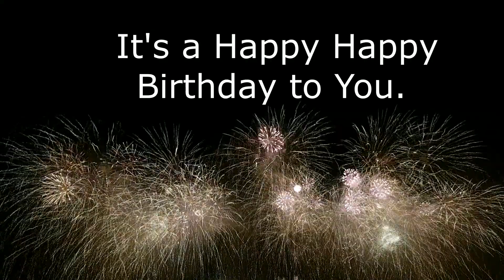Happy Birthday Matias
From our latest Album
Happy Birthday Songs For Nearly Every Age Ages 1 to 33

Next album being released soon

Found on Spotify and many more streaming services.

Share a Birthday Song - More ages to be posted